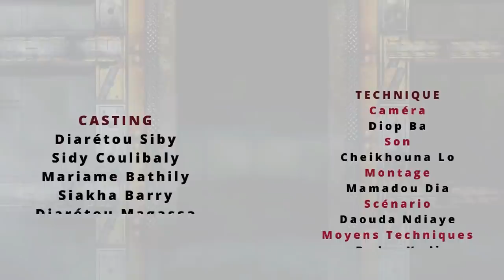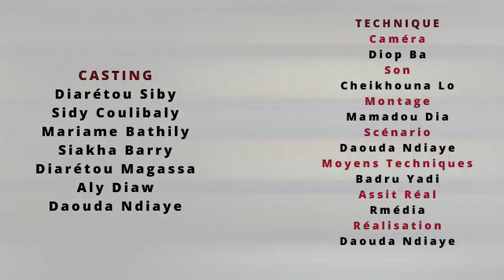METHODE DES FEMMES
DVD Complet disponible chez Camara Production 45 rue marcadet 75018 Paris
Tel : - Chaine Africaine musicale et audiovisuelle, camara production, est l'un des producteurs Malien en Europe qui propose des contenus Ethniques Soninké, Bamba, Dioula, Peul, etc...Chaque semaine des nouveautés : théatres, séries, films, musique et spectacles d’Afrique, notamment « soninke - mandingues », diffusés sur notre chaîne !